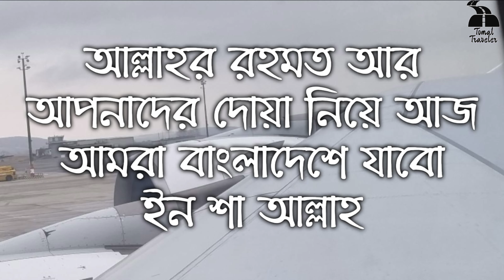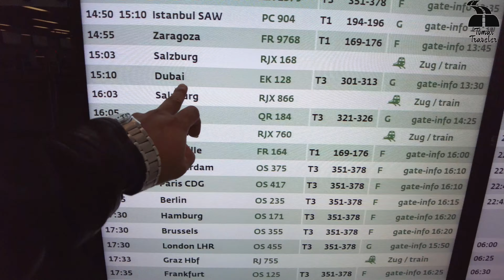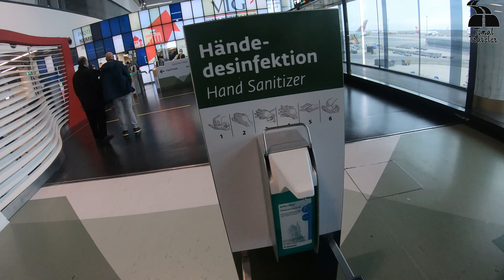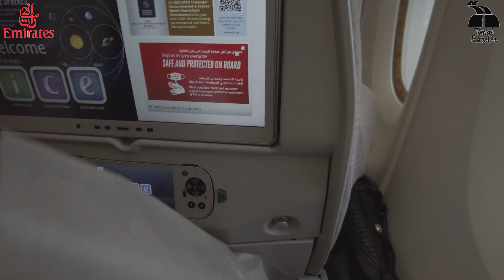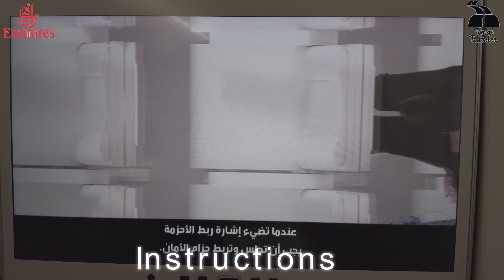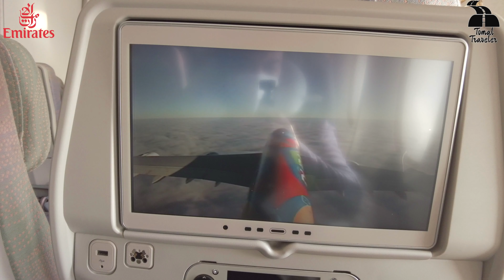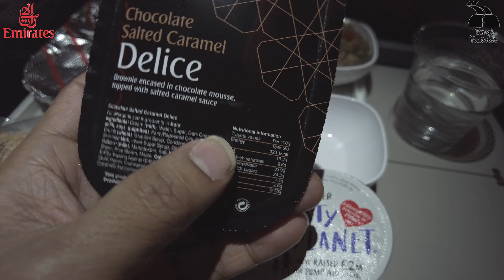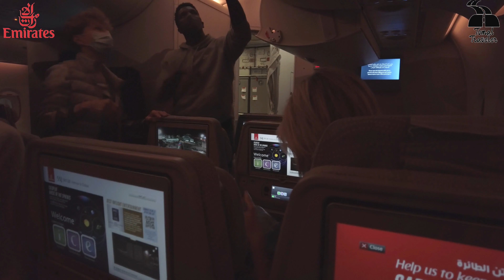On the way to Dhaka Bangladesh 🇧🇩। Travel to Bangladesh from Europe for the first time ⁴ᴷ⁶⁰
যারা প্রথম পর্ব মিস করেছেন তাদের জন্য লিংক নিচে দেওয় হলো,

আজকের পর্ব শুরু করা যাকঃ
 শুরু করছি মহান আল্লাহ্‌র নামে যিনি পরম করুনাময় এবং অত্যন্ত দয়ালু।

প্রথমবারের মতো বাংলাদেশ যাচ্ছি । আসলে নিজের কাছে খুবই আনন্দের একটা অনুভূতি ফিল করছিলাম। আসলে যারা আমার মতো দেশ সেড়ে বাহিরে বসবাস করে একমাত্র তারাই বুঝবে এই অনুভূতিটি। আসলে এটাই আমাদের ঈদ। যাবার দু মাস আগে থেকেই নিজের মধ্যে একটা ভালো লাগা কাজ করে। আর যেহেতু কাওকে না জানিয়ে বাংলাদেশ যাচ্ছি তাও আবার প্রথমবারের মতো তাহলে তো বুঝতেই পারছিন ব্যাপারটা আমার জন্য কতোটা সাংঘাতিক। যাই হোক এই আনন্দ আর এমন অনুভুতির কথা আসলে বলে বা লিখে প্রকাশ করতে পারবো না আর তা কোন ভাবেই সম্ভব না। আসলে সবাই সবার পরিবারকে অনেক ভালোবাসে আর তাদের সাথে এতো বছর পর মিলিত হবার স্বাদ টোটালি ডিফ্রেন্ট।
যাই হোক যাবার আগের দিন রাতে আমি শত চেষ্টা করেও ঘুমাতে পারি নাই। মনের মধ্যে খালি কিছু প্রশ্ন বার বার এসেছে আর তা হচ্ছে, সকাল হবে কখন?  আর কতো দেরী? কেন রাত কাটছে না? আজ রাত এতো বড় কেন? কেন ঘুম আসছে না?
যাই হোক অবশেষে আমাদের ভোর হলো দোর খোলা হলো । আল্লাহ্‌র নাম নিয়ে সদা প্রস্তুত হয়ে যাই । দেখতে দেখতে আমাদের পিক আপ করার জন্য বাসার সামনের রোডে গাড়ীও চলে এলো । লাগেজ নিয়ে আল্লাহ্‌র নামে বিসমিল্লাহ্‌ বলে বেড়িয়ে গেলাম এয়ারপোর্টের উদ্দেশে। আমাদের গাড়ি চালকের সাথেও অনেক মজা করলাম যেতে যেতে । অবশেষে ২০ মিনিটের মাথায়  এসে পৌঁছলাম এয়ারপোর্টে । গাড়ীর ভাড়া পরিশোধ  করে দুটো লাগের ট্রোলি নিয়ে প্রবেশ করলাম এয়ারপোর্টের ভিতরে। ঢুকতে না ঢুকতেই অস্ট্রিয়ান এয়ারলাইন্স এর পরেই পেয়ে গেলাম আমাদের কাঙ্ক্ষিত সেই ফ্লাই এমিরাতের বোর্ডিং কাউন্টার। সেখান থেকে আমরা বোর্ডিং কমপ্লিট করে সকল লাগেজ জমা দিয়ে চারটা বোর্ডিং পাস নিয়ে চলে যাই পরবর্তী চেকিং এ এবং ইমিগ্রেশনে। যাই হোক হ্যান্ড লাগেজ এবং সাথে থাকা সকল জিনিস স্ক্যান মেশিনে চেকিং করে আমরা চলে যাই ইমিগ্রেশনে। সেখান থেকে ইমিগ্রেশন শেষ করে প্রবেশ করি এয়ারপোর্টের ডিউটি ফ্রী জোনে। আসলে আমাদের কেনা কাটা যথেষ্ট হয়েছে তাই সেখান থেকে আমরা আর কিছু কিনি নাই। হাটতে হাটতে চলে যাই আমাদের এমিরাতের লঞ্জে । সেখানে কিছুক্ষন অপেক্ষা করার পর এন্ট্রি গেইট খুলে দিল। আমরা আমাদের বোর্ডিং পাস দেখিয়ে প্রবেশ করি ভিতরে এবং এর পরেই আল্লাহ্‌র নাম বিসমিল্লাহ্‌ বলে প্রবেশ করি আমাদের সেই কাঙ্ক্ষিত বিমানে । বিমান বলতে কি দোতলা বিমান যা এয়ার বাস নাম পরিচিত এবং সমগ্র পৃথিবীতে এর সুনাম ব্যাপক। মডেল হচ্ছে ,
EMIRATES  AIRBUS A380
আমার আসলে খুবই শখ ছিল এই বিমানে ওঠার । আল হামদুলিল্লাহ আল্লাহ্‌ তা পূরণ করেছে এজন্য আল্লাহ্‌ তায়লার  কাছে শুক্রিয়া।
বিমানে ওঠার পর সিট খুঁজে বসে পরলাম । সিট আগে থেকেই অনলাইনে সিলেক্ট করে রেখেছিলাম এমিরাতের নিজস্ব এপ থেকে। বিমানে বসার পর আমাদের বিমানের যাবতীয় ইন্সট্রাকশক দেওয়া হলো আর আমরাও তা যথাযথ শুনে নিলাম । সীটবেল্ট বেঁধে নিলাম। একেবারে ঠিক সময়ে আমাদের প্ল্যান দুবাইয়ের উদ্দেশে যাত্রা শুরু করলো। আমরাও আল্লাহ্‌র নাম নিয়ে যাত্রা শুরু করলাম  । কারণ আমাদের প্রথমে যেতে হবে দুবাই এরপর সেখানে ট্রানজিট হিসাবে কিছুক্ষন স্টে করতে হবে এরপর সেখান থেকে আবার  Emirates Boeing 777-300ER ধরে রউনা দিতে হবে বাংলাদেশের উদ্দেশে।
বিমানে সময় কাটাবার জন্য আমরা মুভি দেখা শুরু করলাম। আর বিমানের বাহিরের ভিউ নিয়ে কি বলবো , এক কথায় অসাধারণ। মেঘ গুলো মনে হচ্ছিল ভেসে ভেসে আমাদের প্ল্যান কে নিয়ে যাচ্ছে তার গন্তব্যে। আবার প্ল্যান যখন অনেক উপরে উঠে গেলে তখন নিচে দেখা মনে হচ্ছিল , মেঘের চাদর বিছিয়ে রেখেছে সমগ্র পৃথিবী জুড়ে। সুবহান আল্লাহ্‌!
মুভি দেখতে দেখতে খাবার চলে এলো । খাবার খেয়ে নিলাম । ভালো কথা এই EMIRATES এর সকল মাংস টাইপের খাবার হালাল তাই নির্দ্বিধায় খেতে পারেন। খাওয়া দাওয়া শেষ করতে করতে একেবারে রাত হয়ে গেলো। কিছুক্ষন পর পর এটা সেটা নিয়ে আসছিল প্লেনের ক্রু! প্রহমে  পপকর্ন দিল । এর পর চকলেট আবার যেকোণ ড্রিঙ্ক । আমি অবশ্য দু বার ব্ল্যাক কফি পান করেছিলাম কেননা আমার মাথা কিছুটা পেইন করছিল। প্লেনের মধ্যে কিছুক্ষণ ঘুমিয়ে কাটালাম। দেখতে দেখতে চলে এলাম দুবাই । পাইলট এনাউন্স করছিল আর কিছুক্ষনের মধ্যেই দুবাই এয়ারপোর্ট লেন্ড করবে। কথা মতো একেবারে আলতো ভাবে লেন্ড করলো আমাদের বিমান দুবাই এয়ারপোর্টে। আল হামদুলিল্লাহ ।
আমরা আমাদের লাগেজ নিয়ে বেড়িয়ে পরি আমাদের সেই পছন্দের বিমান থেকে এবং প্রবেশ করি দুবাই এয়ারপোর্ট।
Now We are in DUBAI
আজ এই পর্যন্তই খুব শীঘ্রই আসছি পর্ব তিন নিয়ে ।
আল্লাহ্‌ হাফেজ ।